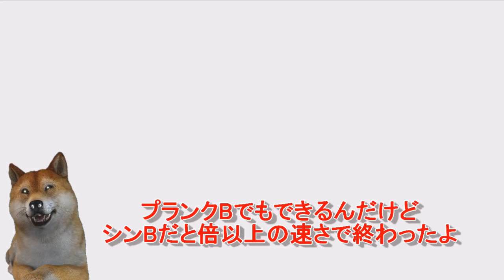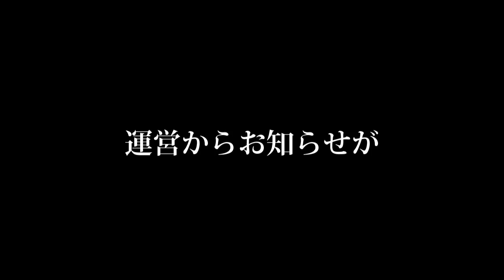【崩壊3rd実況】記憶戦場SSホム王高得点目指す！（37184）ラストにまさかの…【Honkai Impact】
(。◟‸◞。✿)おこだよ！

今後の動画制作の為動画内iマークからアンケートにお答えください

普段崩壊3rd,FGO配信してるきゃすちんです。

ゲーム配信での使用機材はこちら
AVerMedia Live Gamer EXTREME GC550
60FPSで遅延なしで配信するためのキャプチャーボード

Apple Lightning - Digital AVアダプタ HDMI変換ケーブル
iPhoneからPCに画面を移すための変換器（これで6000って高いよね…）

Steinberg 2x2 USB 2.0 オーディオインターフェース UR22
配信で音だしたいなら持っとけ

BEHRINGER C-1
コスパ最強のコンデンサーマイク！コンデンサーマイクだから繋げる＆取り外しの時はオーディオインターフェースの電源切らないとぶっ壊れるから注意

V - MODA Crossfade lp2
低音良しサラウンド感良し耳への装着感良し文句の付け所がなかった。世界のDJ御用達なんでEDMとか聞く人向け。
クリアな音質求めたい人はBADかも？

AUDIO-TECHNICA ATH-M50x
モニターヘッドフォン。音の癖がないので1つは持っておきたい

LOGICOOL ワイヤレストラックボール M570t
慣れるまで大変だったけど慣れたらもう普通のマウスに戻れないよ